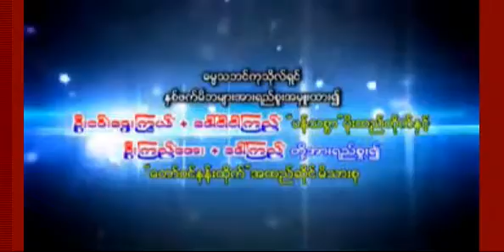ယမကရဟန္း၏ အျမင္မွားႏွင့္ ရွင္သာရိပုတၱရာ၏ သြန္သင္မႈ တရားေတာ္ - ေဒါက္တာ နႏၵမာလာဘိဝံသ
ေဒါက္တာ နႏၵမာလာဘိဝံသ (Dr. NandaMarlarBhivamsa) ပါေမာကၡခ်ဳပ္ဆရာေတာ္ႀကီး၊  အဂၢမဟာပ႑ိတ၊ ပါဠိ ပါရဂူ၊ အဂၢမဟာဂႏ ၱဝါစက ပ႑ိတ၊ ေဟာၾကား ေတာ္မူအပ္ေသာ   -  ယမကရဟန္း၏ အျမင္မွားႏွင့္ ရွင္သာရိပုတၱရာ၏ သြန္သင္မႈ တရားေတာ္